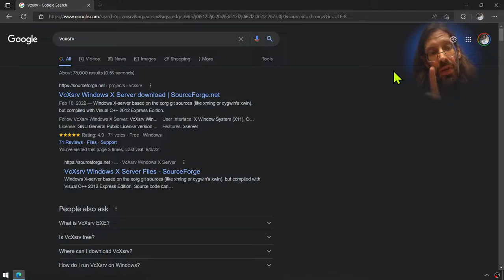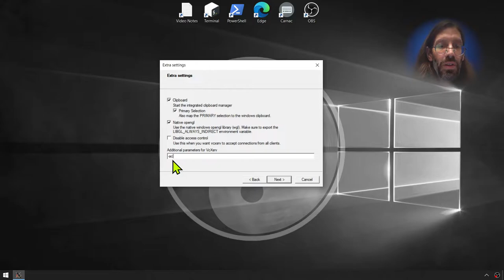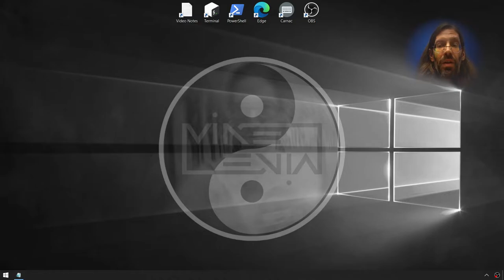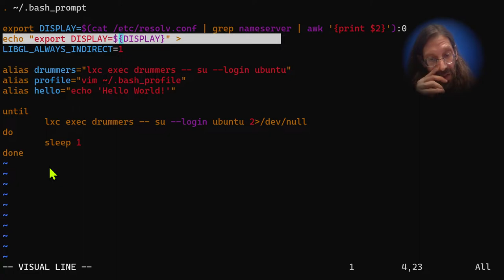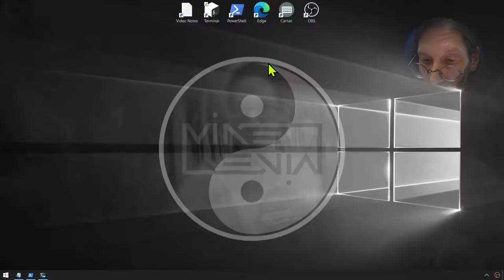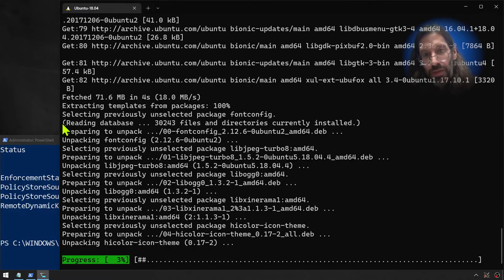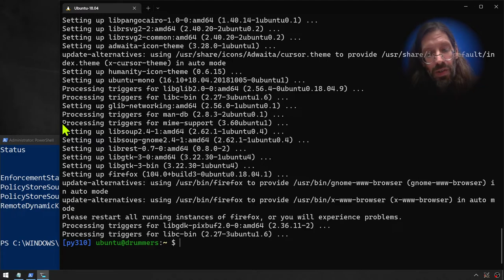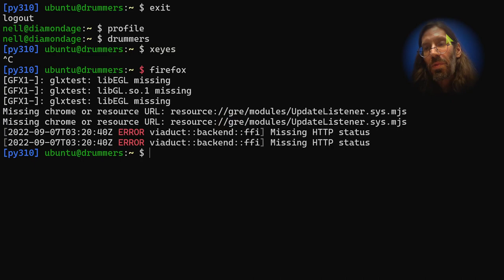LXD Linux Container Graphics on Windows WSL 2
There are now many demos of how get Linux graphics on Windows under WSL. This is the one that shows you how to get Linux graphics under LXD Containers under Windows. It's not terribly different than without Containers except that you need to pass the DISPLAY environment variable down into the container. I do it with a shared drive.

Here's the big difficulty for most people with the firewall rule. This must be entered in a PowerShell as Administrator.

New-NetFirewallRule -DisplayName "WSL" -Direction Inbound -InterfaceAlias "vEthernet (WSL)" -Action Allow